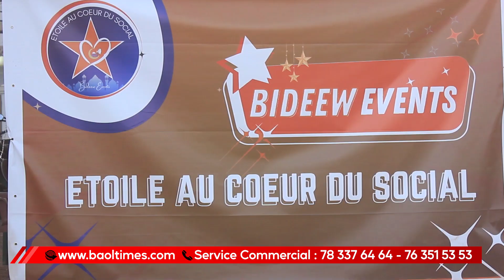Bidew Events partage deux jours de NDOGOU avec les populations de Diourbel ...